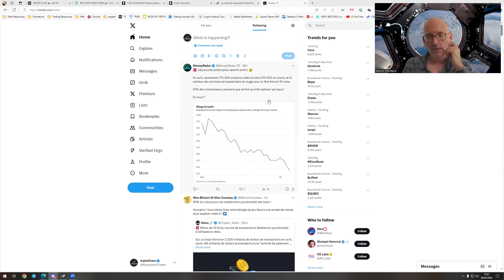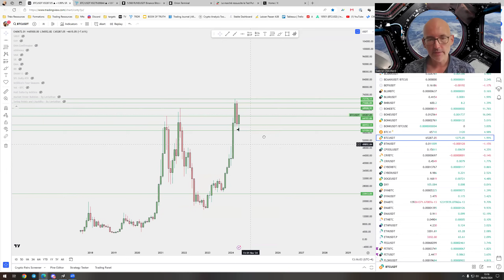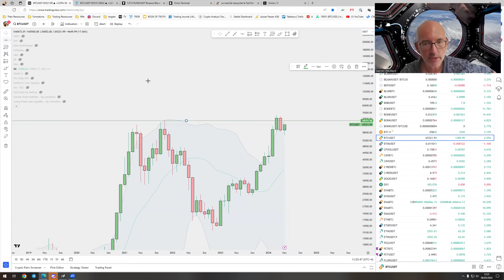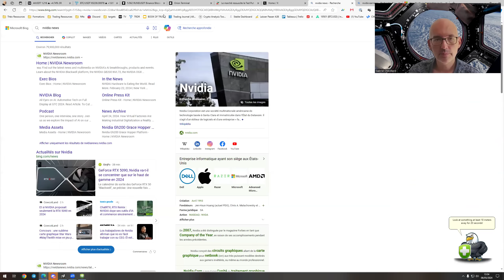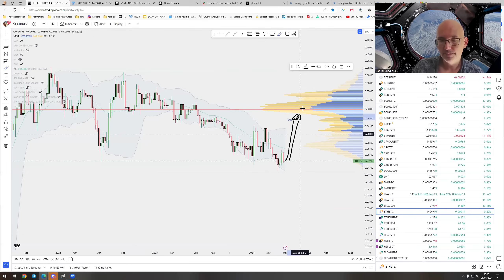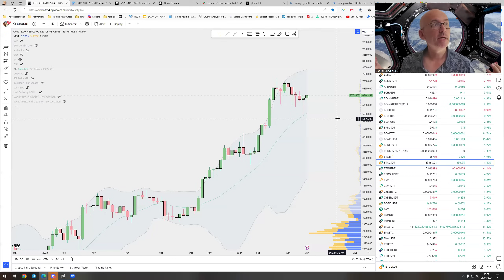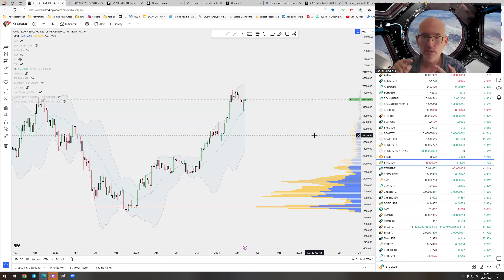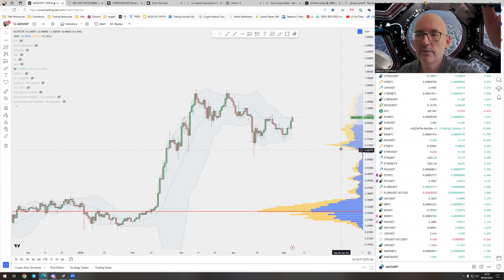Live Alphateam du Lundi 6 mai 2024 - Bilan Cryptos / Bitcoin